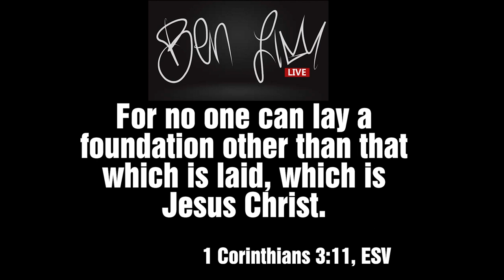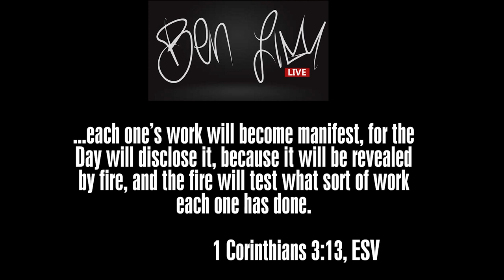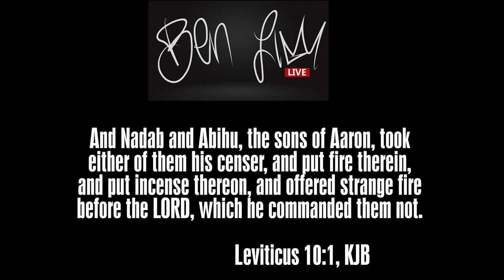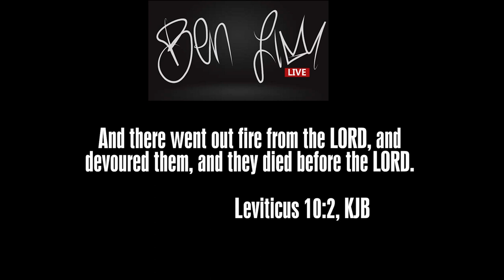Three Types of Fire | Ben Lim Live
Did you know there are three types of fire you can experience in this life? They are available for everyone but they are not all good.